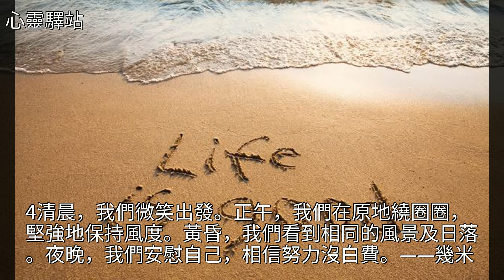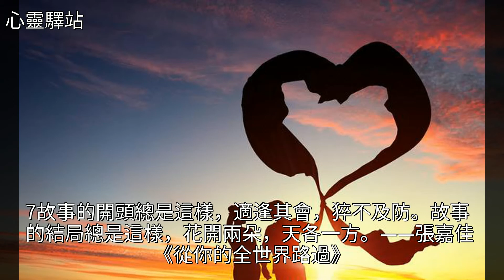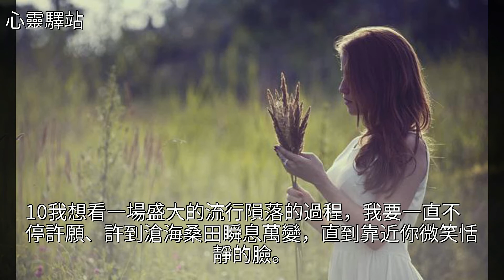唯美的讓人心動的句子，讓人看一眼就難以忘懷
唯美的讓人心動的句子，讓人看一眼就難以忘懷唯美的讓人心動的句子，讓人看一眼就難以忘懷三毛 王小波 旅行 張嘉佳 幾米